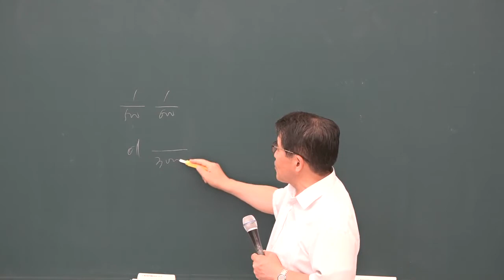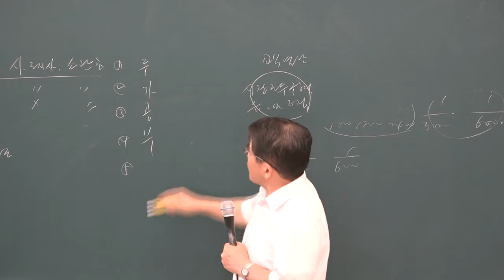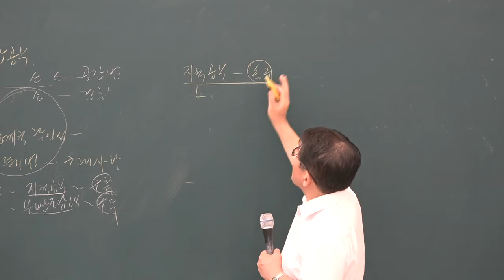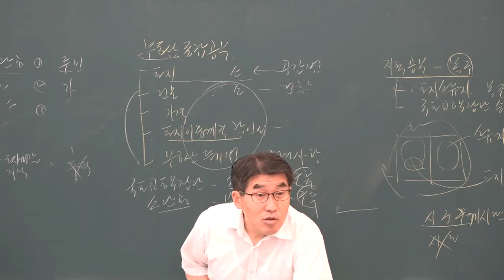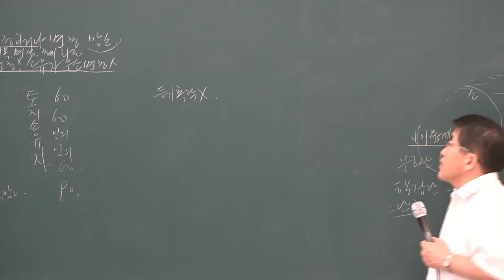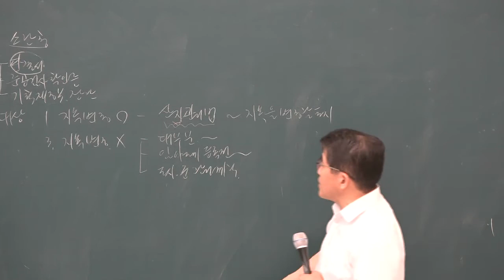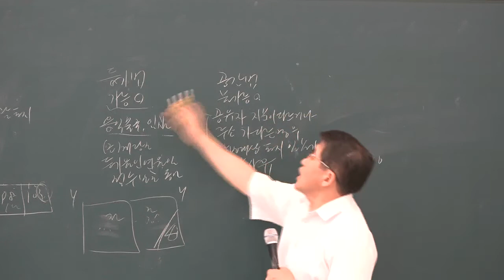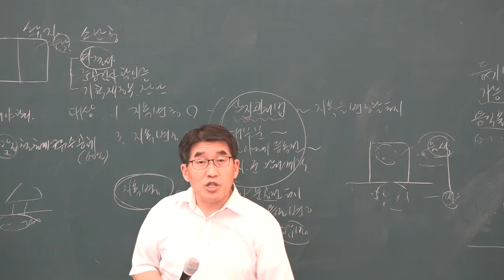[공전무] 2019년 공인중개사 부동산 공시법 문제풀이 7-5